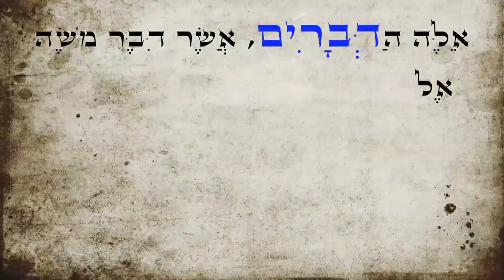Parashat Pinjas 2024